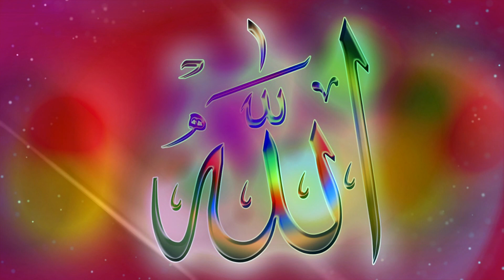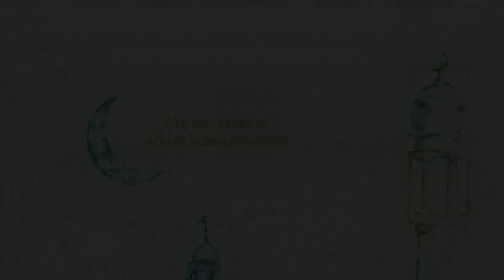Три завесы между Богом и человеком